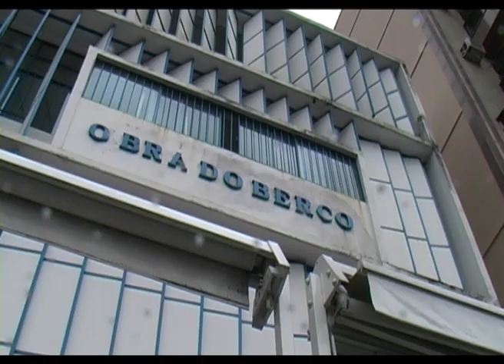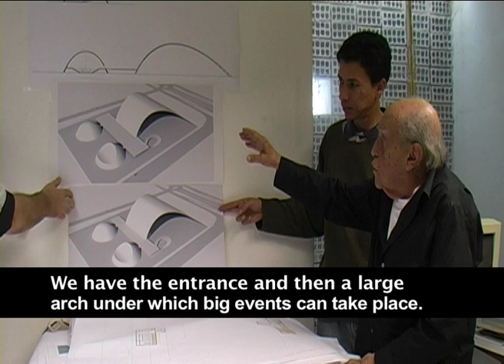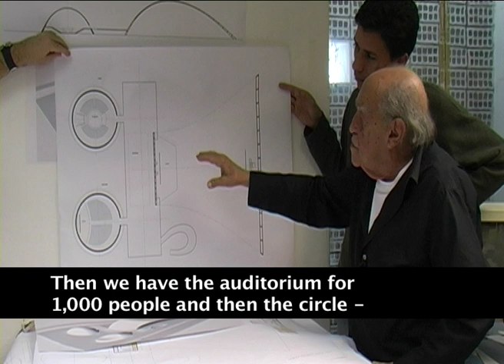Building the century: Oscar Niemeyer